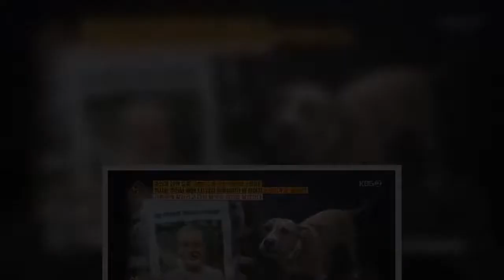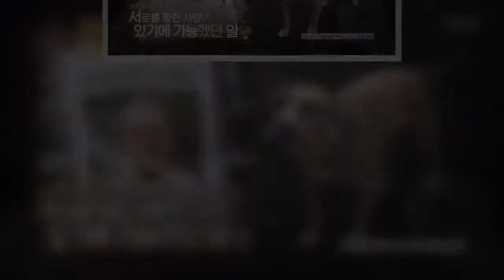[종합] ‘옥문아’ 장예원·장예인 아나운서, 찐자매 케미! 남다른 DNA…KBS 최초 출연 ‘눈길’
[장필구 기자] ‘옥탑방의 문제아들’에서 명함 마스크 & 보호본능 자극하는 여성 몸짓 & 강아지 스토미 등이 언급되는 다양한 문제를 출제했다.   15일 KBS2 ‘옥탑방의 문제아들’에서는 장예원·장예인 아나운서 자매가 함께한 가운데, ‘뇌섹시대’에 스며들기 위한 상식 아웃사이더들의 고군분투가 그려졌다.   이번 방송 게스트로는 자매가 함께 프리랜서 아나운서 활동을 선언한 장예원·장예인이 함께 등장해 눈길을 끌었다. 두 사람의 KBS 출연은 최초로 전해졌다. 장예원과 장예은은 서로 거침없는 ‘디스’를 나누면서 ‘찐자매’ 케미를 선사했다. 장예원은 방송 3사 최연소 아나운서 합격, 장예인은 바이올린 전공 등 남다른 이력을 두루 자랑했고, 함께 아나운서 합격 ‘꿀팁’까지 공개하며 남다른 DNA를 뽐냈다.   이날 문제 중 하나는 강아지 스토미에 대한 사연이었다. 미국에 사는 강아지 스토미는 주인과 산책 중 큰 교통사고를 당하게 됐는데, 이 사고로 주인은 즉사했고, 스토미 또한 뼈가 부러지고 폐에 큰 부상을 입었다고 한다. 당시 온몸이 피투성이가 된 스토미는 온 힘을 다해 쓰러진 주인을 깨웠고, 아무도 불러도 주인이 일어나지 않자, ‘이 행동’을 했다고 한다.  정답은 바로 “가족에게 알리려고 다친 몸으로 집으로 달려갔다”다. 스토미는 당시 사고 현장에서 열 블록 떨어진 집으로 달려갔다고 한다. 저녁을 준비하던 주인의 아내는 깜짝 놀라 경찰에 신고했고, 후에 남편의 사고 소식을 듣게 됐다고 한다. 그녀는 “스토미가 무슨 일이 일어났는지 우리에게 알려주려고 한 것 같다. 남편이 죽었다는 사실을 아는지 그때 스토미의 얼굴이 너무 슬퍼 보였다”고 전했다.   이번 회차의 문답 리스트는 다음과 같다.  Q. 기업 인사담당자들이 뽑은 면접 중 가장 믿지 못할 지원자의 발언은? 3위 “시키는 일 다 할 수 있습니다”, 2위 “업무 경험 많습니다”, 그렇다면 1위는?  A. “연봉은 중요하지 않습니다”  Q. 강력한 호감 스위치! 남성의 보호 본능을 자극하는 여성의 몸짓은?  A. 고개 갸우뚱하기  Q. 최근 화제가 된 파격적인 퇴사법! 악덕 사장 때문에 퇴사를 결심한 직원이 제출한 사직서의 정체는?  A. 퇴사 이유를 담은 댄스 동영상  Q. 일본의 1석2조 아이디어 히트 상품! 비즈니스맨과 정치인들에게 입소문이 나며 주문이 빗발치는 상품은?  A. 명함 마스크  Q. 스코틀랜드 프로축구 경기 중 발생한 황당 중계사고! 공을 찍는 AI 인공지능 카메라가 공이 없는 곳을 찍으며 오작동한 이유는?  A. 심판의 대머리를 공으로 착각해서  Q. 주인과 산책 도중 교통사고를 당한 강아지 스토미, 즉사한 주인이 일어나지 않아 피투성이가 된 강아지 스토미가 한 행동은?  A. 가족에게 알리려고 다친 몸으로 집으로 달려갔다.  Q. 어린이 환경 건강 보호 위한 정책! 천식까지 예방할 수 있어 미국은 물론 우리나라에서도 보급을 적극 지원 중인 이것은?  A. LPG 자동차  Q. BBC 올해의 여성 100인에 한국인 중 유일하게 선정된 정은경 질병관리청장, 그렇다면 올해의 여성 100인 명단의 첫 자리에 오른 사람은?  A. 이름 없는 영웅 (자리를 비워뒀다)  Q. 보름 넘게 지속된 야근에 지쳐 식당을 찾은 사회초년생이 가족과 통화하며 울자, 그에게 주방장이 달걀과 소시지로 건넨 위로의 메시지는?  A. 소시지로 1, 달걀로 0을 두 개 만들어 “당신은 100점”이라고 해줬다.   KBS2 집단지성 지식토크쇼 ‘옥탑방의 문제아들’은 매주 화요일 밤 10시 40분에 방송된다.